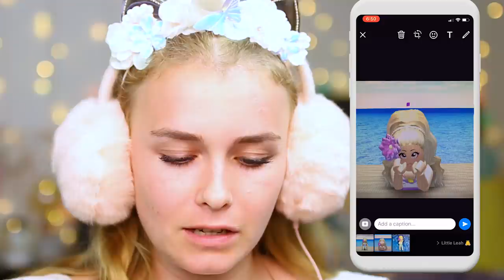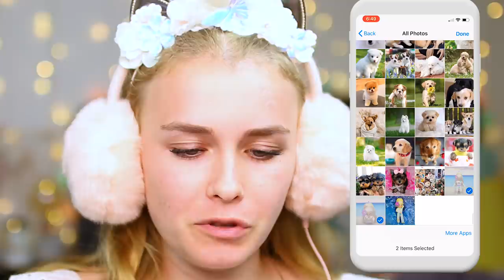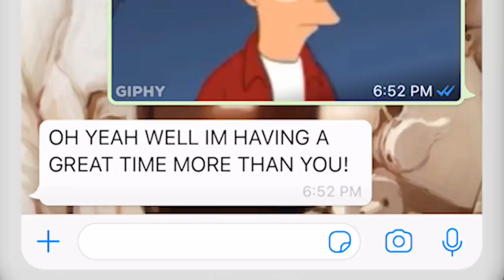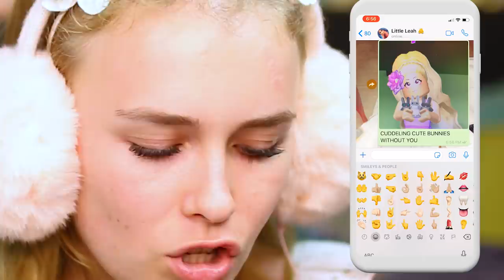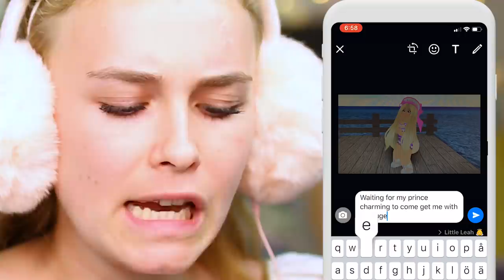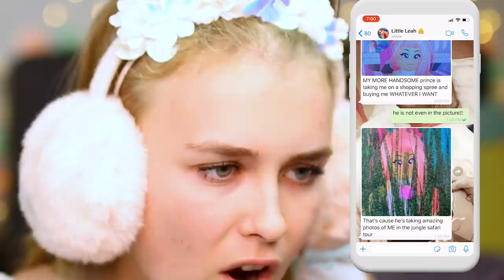I Faked Going On A Holiday And My Best Friend Believed Me! (Roblox)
Hey!👋

Sanna